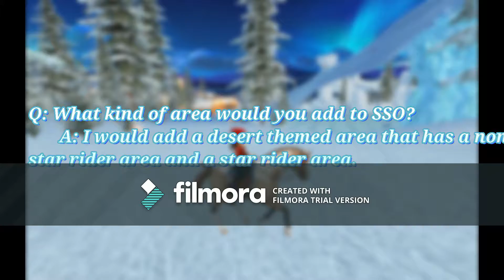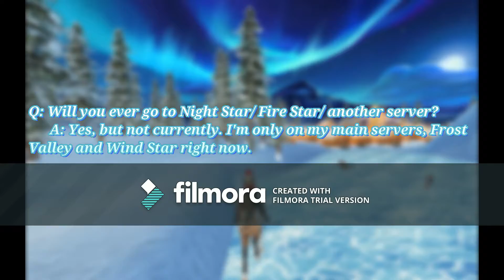All about me + Q&A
Hi Guys! This is a short video about my channel, my accounts on SSO, and an additional Q&A. Enjoy~